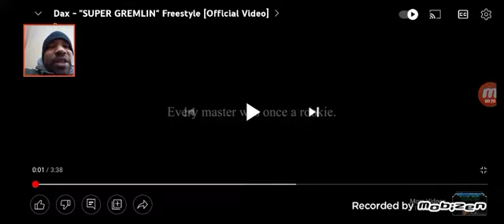dax super gremlin freestyle reaction